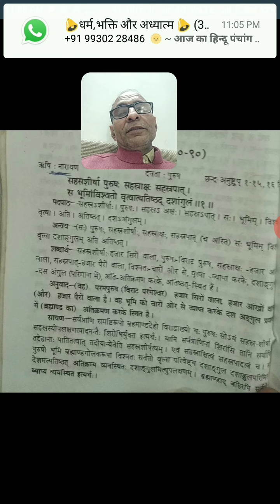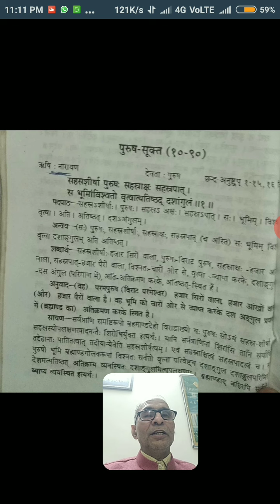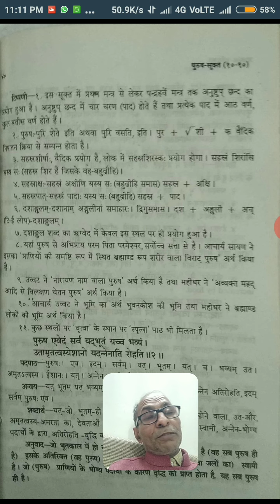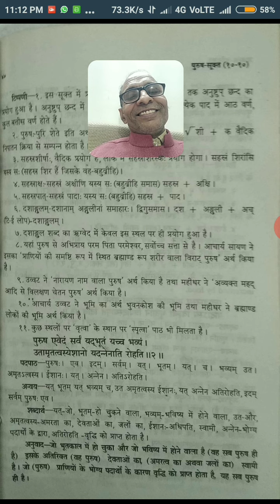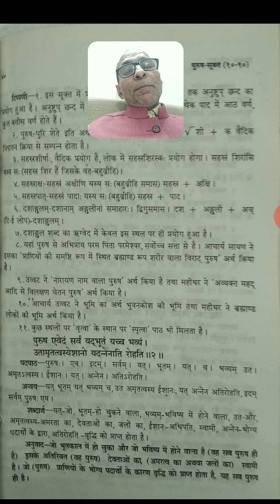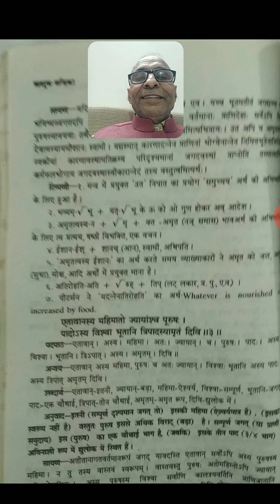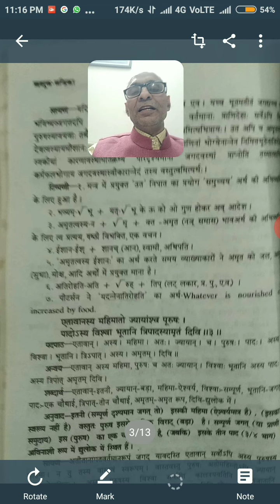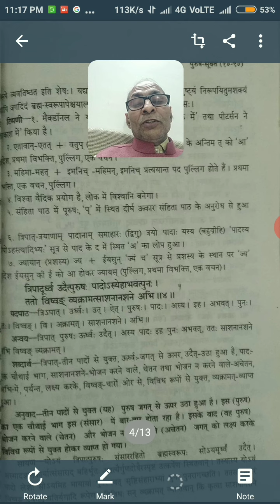बी.ए.तृतीय वर्ष वेदचयनम् पुरुष सूक्त भाग-1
प्रथम 4मंत्रों की व्याख्या द्वारा अखिल ब्रह्माण्ड की विराट पुरुषरुपता का प्रतिपादन